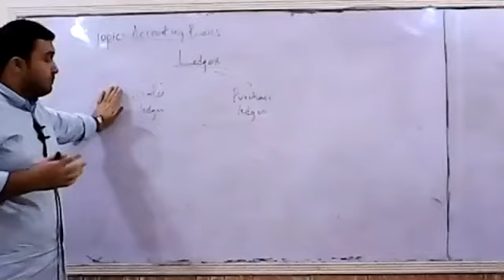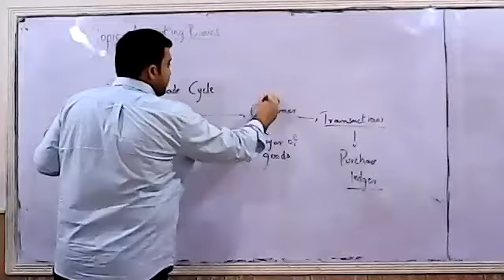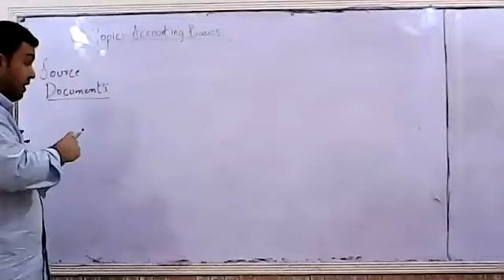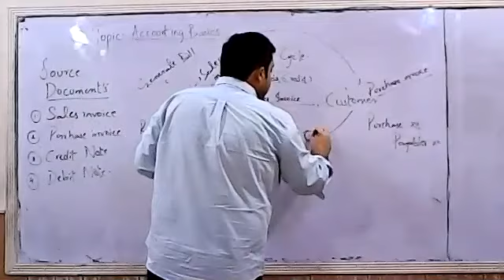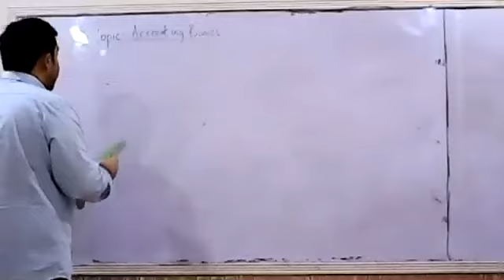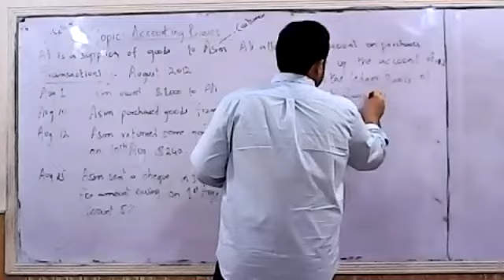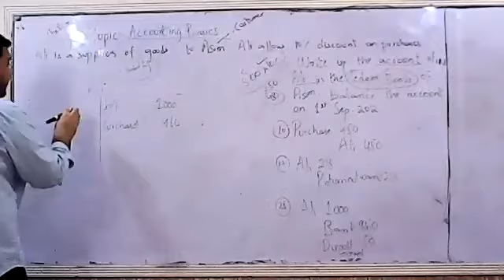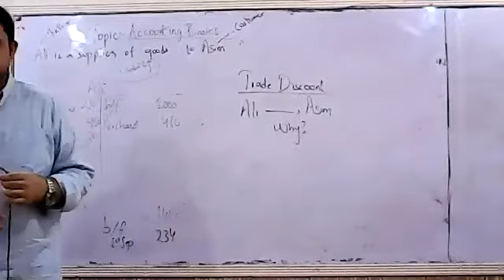08/07 WED ACCOUNTING O3